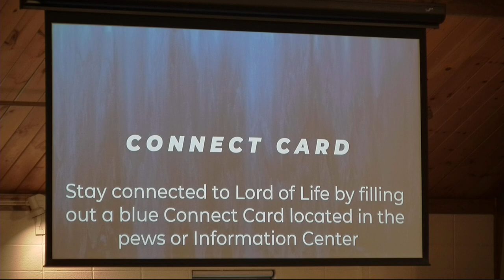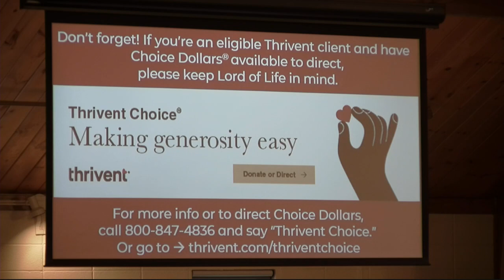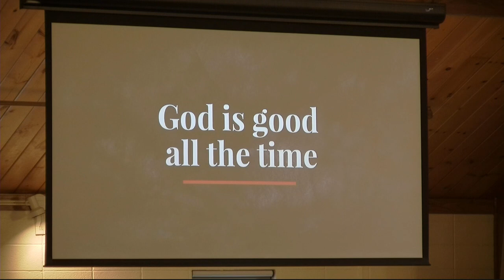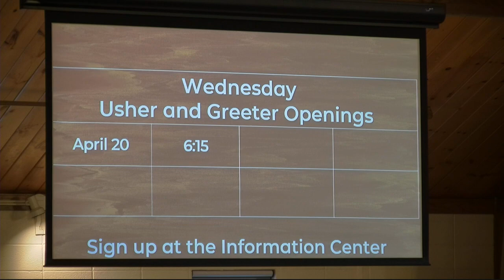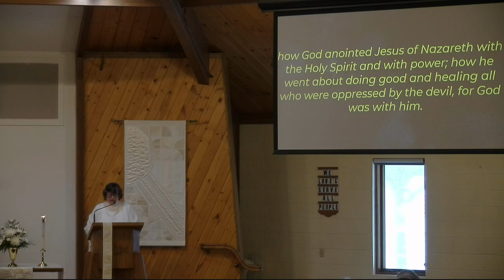Easter Festival Worship | Sunday, April 17th